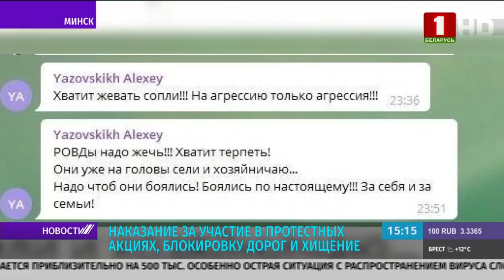Белорус похитил Государственный флаг и сшил из него бело-красно-белое полотно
Оперативники гомельского управления собственной безопасности МВД вышли на 28-летнего минчанина, который похитил Государственный флаг с 1-ой центральной районной клинической поликлиники столицы. Из материала мужчина пошил бело-красно-белое полотно, которое в последующем планировал использовать на протестах.

Молодого человека задержали, при осмотре его квартиры нашли семиметровое бело-красно-белое полотно, протестную атрибутику и разорванный флаг Беларуси. Выяснилось, что минчанин неоднократно участвовал в сцепках и блокировал дороги.